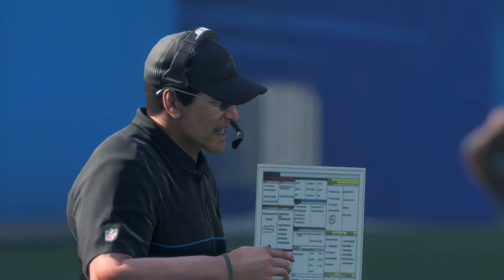Madden 18 - Week 14 - Minnesota Vikings at Carolina Panthers 2017